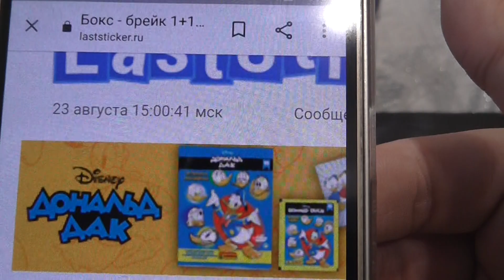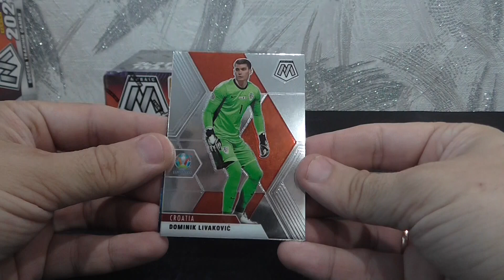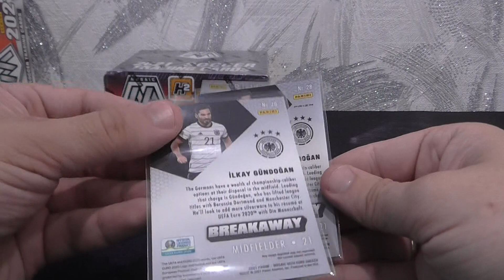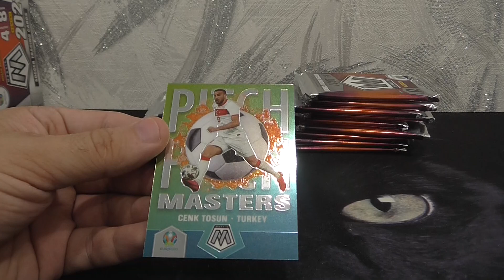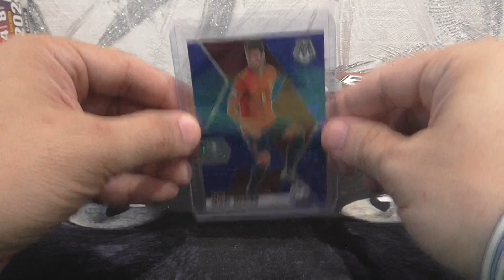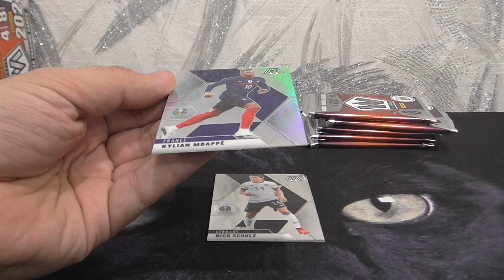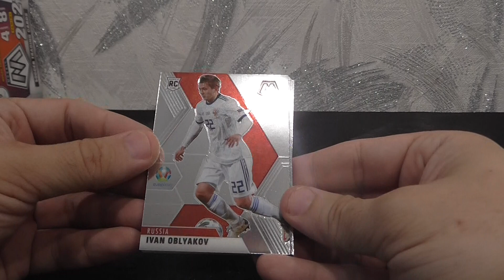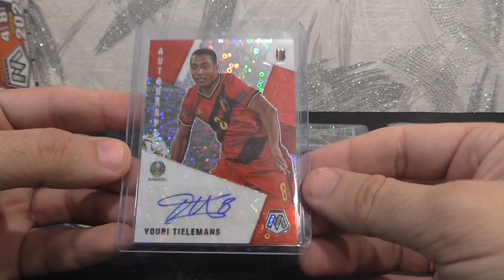202021 Panini Mosaic UEFA Euro Soccer H2 Hobby Hybrid Box